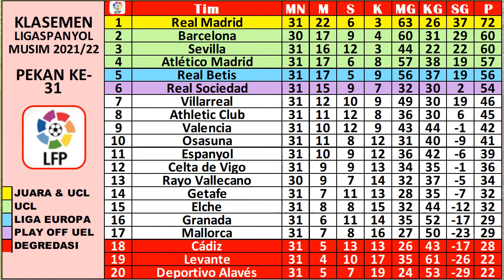Hasil Liga Spanyol Tadi Malam ~ RAYO VS VALENCIA 1-1, SEVILLA VS MADRID, BARCELONA VS CADIZ.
HASIL DAN JADWAL LIGA SPANYOL LALIGA, PEKAN 30 2021/2022 LIVE BEIN SPORT 1 | SABTU, 09 APRIL 2022
SEVILLA VS GRANADA 4-2
CADIZ VS BETIS 1-2
MALLORCA VS ATLETICO 1-0
VILLARREAL VS BILBAO 1-1

HASIL DAN JADWAL LIGA SPANYOL LALIGA, PEKAN 30 2021/2022 LIVE BEIN SPORT 1 | MINGGU, 10 APRIL 2022
MADRID VS GETAFE 2-0
OSASUNA VS ALAVES 1-0
ESPANYOL VS CELTA VIGO 1-0
ELCHE VS SOCIEDAD 1-2

HASIL DAN JADWAL LIGA SPANYOL LALIGA, PEKAN 30 2021/2022 LIVE BEIN SPORT 1 | SENIN, 11 APRIL 2022
LEVANTE VS BARCELONA 2-3

HASIL DAN JADWAL LIGA SPANYOL LALIGA, PEKAN 30 2021/2022 LIVE BEIN SPORT 1 | SELASA, 12 APRIL 2022
RAYO VS VALENCIA 1-1

HASIL DAN JADWAL LIGA SPANYOL LALIGA, PEKAN 30 2021/2022 LIVE BEIN SPORT 1 | SABTU, 16 APRIL 2022
SOCIEDAD VS BETIS
ELCHE VS MALLORCA
ALAVES VS RAYO
VALENCIA VS OSASUNA

HASIL DAN JADWAL LIGA SPANYOL LALIGA, PEKAN 30 2021/2022 LIVE BEIN SPORT 1 | MINGGU, 17 APRIL 2022
GETAFE VS VILLARREAL
GRANADA VS LEVANTE
ATLETICO VS ESPANYOL
BILBAO VS CELTA

HASIL DAN JADWAL LIGA SPANYOL LALIGA, PEKAN 30 2021/2022 LIVE BEIN SPORT 1 | SENIN, 18 APRIL 2022
SEVILLA VS MADRID

HASIL DAN JADWAL LIGA SPANYOL LALIGA, PEKAN 30 2021/2022 LIVE BEIN SPORT 1 | SELASA, 19 APRIL 2022
BARCELONA VS CADIZ

KLASEMEN : Real Madrid 72 | Barcelona 60 | Sevilla 60.
TOP SKOR : Karim Benzema 24
TOP ASSIST : Karim Benzema 11
CLEAN SHEET : Alex Remiro 17